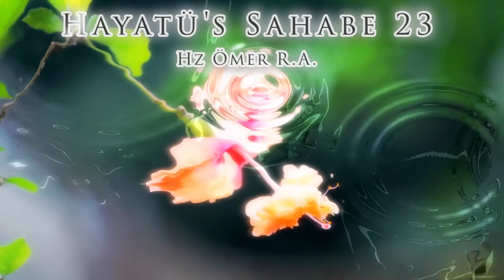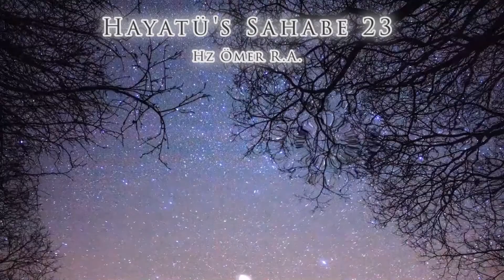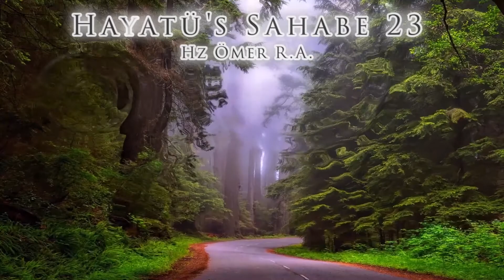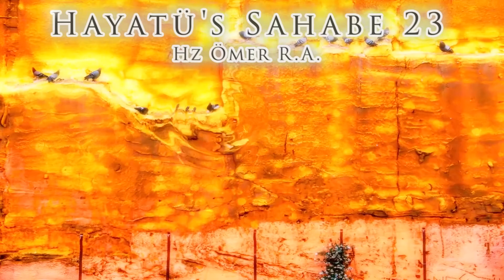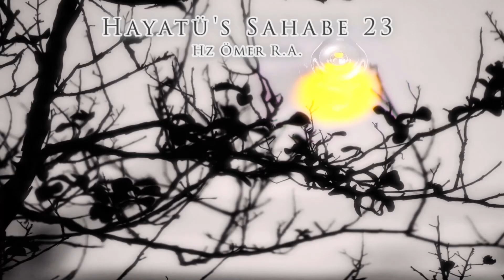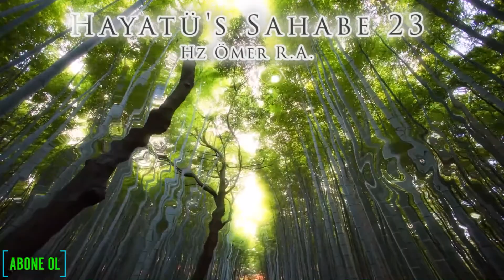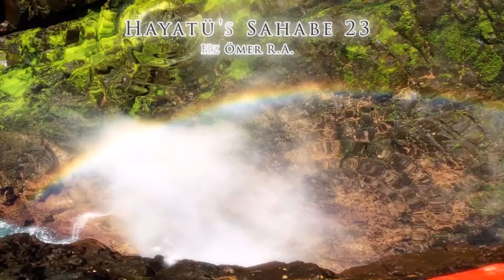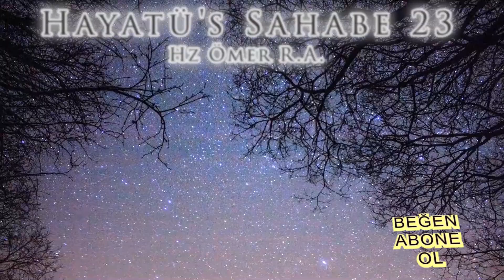23. Hz Ömer R A - Hayatü's Sahabe - Sahabelerin Hayatı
"Bu tarih, kendilerine gelen İslam davetine iman ve onu kalbileriyle tasdik eden kahramanların tarihidir. Gayeleri, insanları kula kulluktan Allah’a ibadete sevk edip batıl dinlerin zulmünden İslam’ın adaletine, dünyanın darlığından ahretin genişliğine çıkarmaktı.

Onlar beşeriyeti dünyanın süslerine ve mallarına önem vermemeye, Allah’a ve cennete kavuşmayı arzulamaya ve Müslümanları da İslam yardımının ve hayırlarının doğusundan batısına, dağlarından ovalarına varıncaya kadar bütün dünyaya yayılması hususunda büyük gayret sarf etmek istiyorlardı. Bu yolda dünya lezzetini unutup istirahatlarından vazgeçtiler."   Hayatü’s-Sahabe